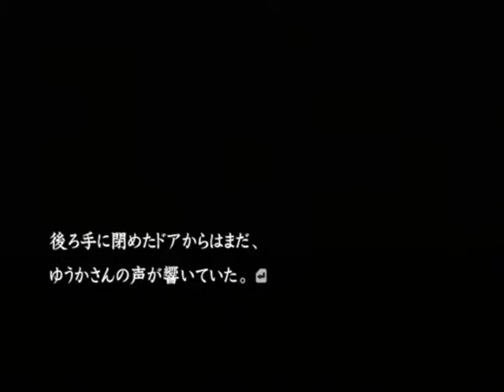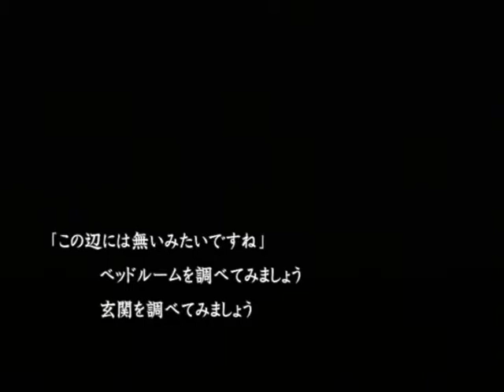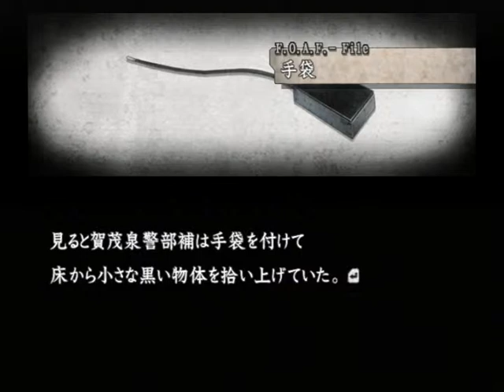【PS2】流行り神２ 警視庁怪異事件ファイル【ファミ通殿堂入りソフト】初見プレイ Part３１ 盗聴器 【スタートオンゲームズ】【スタゲー】【JAPAGE】